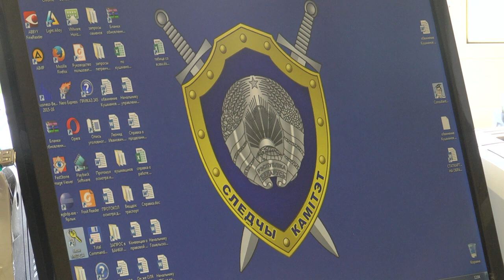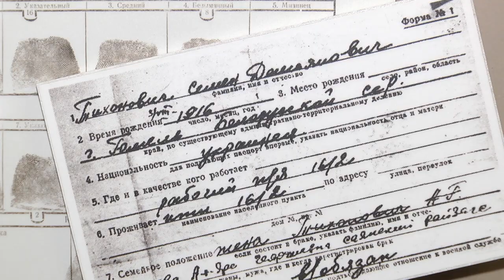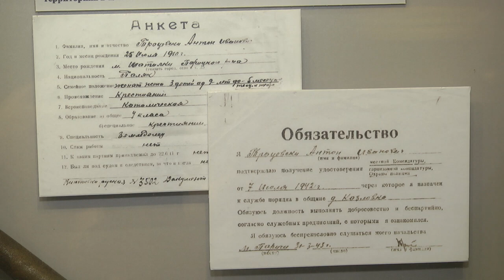Бело-красно-белый флаг. Факты из истории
История бело-красно-белого флага началась более ста лет назад. Он был принят создателями БНР в качестве официальной символики после февральской революции. Во время Великой Отечественной войны на оккупированной фашистами территории активно использовался вспомогательными полицейскими отрядами, которые формировались преимущественно из коллаборатнов - белорусов, перешедших на сторону немцев. Под этими знамёнами, уничтожались партизаны и мирное население.